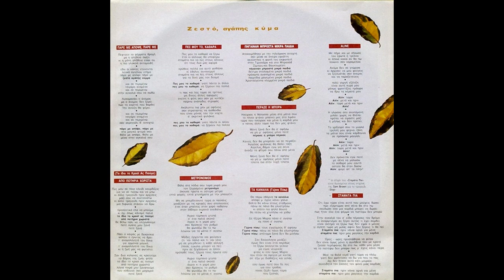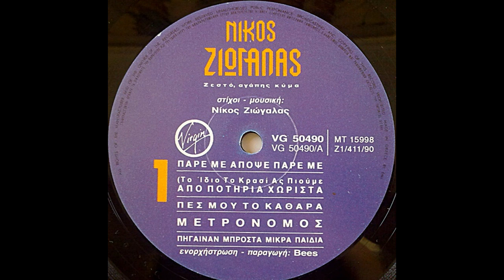Πέρασε η μπόρα - Νίκος Ζιώγαλας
Τραγούδι του Νίκου Ζιώγαλα απο τον προσωπικό του δίσκο "Ζεστό αγάπης κύμα" που κυκλοφόρησε το 1990

Στίχοι: Νίκος Ζιώγαλας
Μουσική: Νίκος Ζιώγαλας